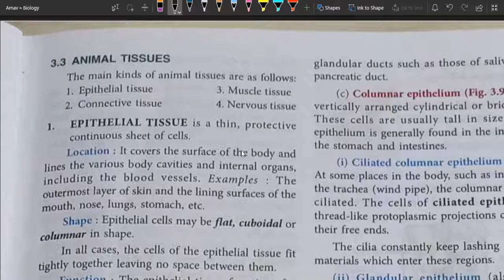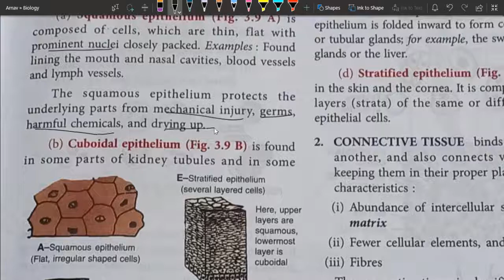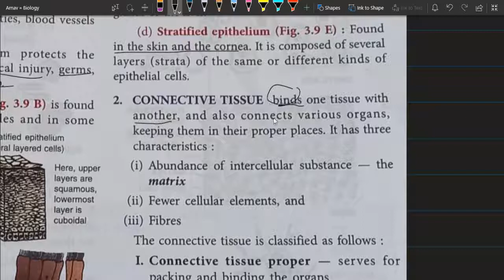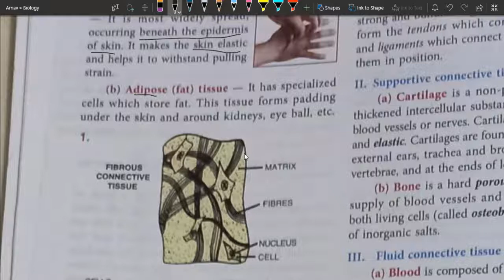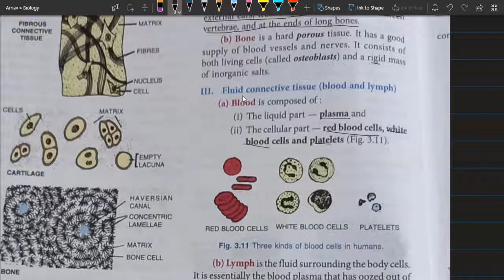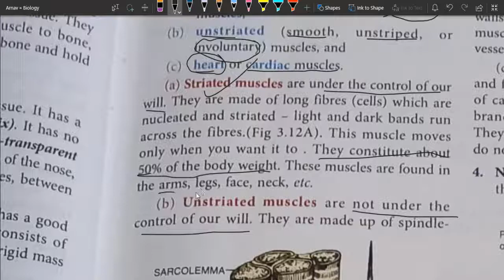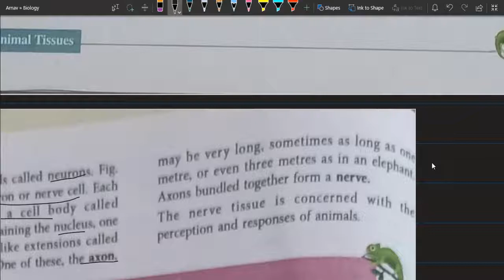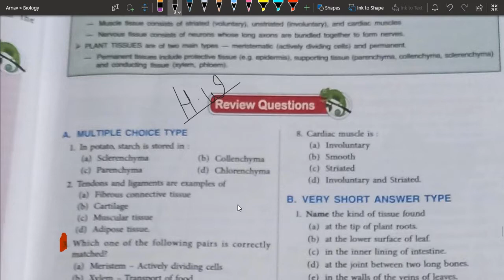Plant & Animal Tissue